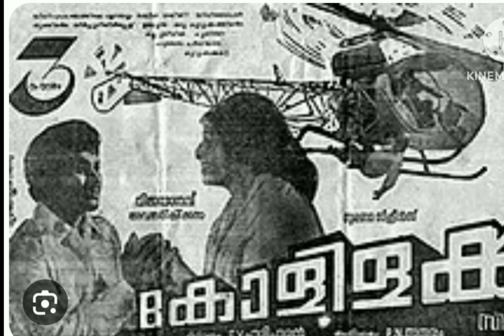JAYAN IN KOLILAKKAM..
vayalar vision